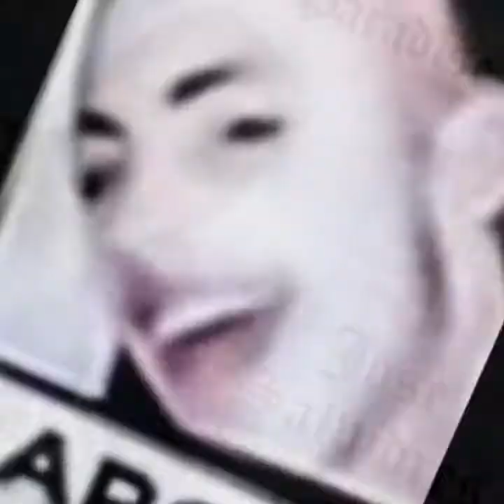AKON LETTER TO MY SON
In memory of my stepson
Aaron Joseph Faz
And
My nephew
Jose Benjamin Salvidres
Whom Jehovah God entrusted to me.
I loved them both with all my heart ❤️
I tired to raise them the best I could. They grew up tto be fine young men but tragic events befell them.
Rest In Heavenly Peace 🙏